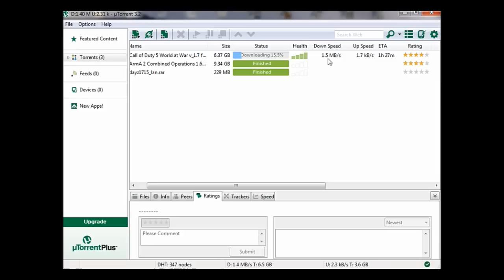How to fix connection on uTorrent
I first had 1.8kb/s before I did this but did I learned about it and I started to get up to 4.5mb/s